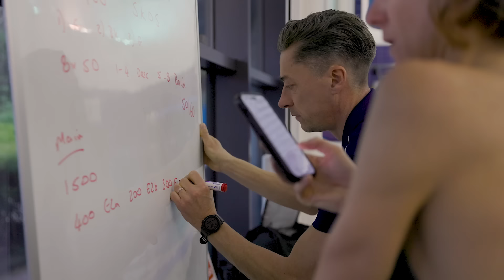Episode 1 2024 - Pre Season and WTCS Abu Dhabi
It's pre-season and Beth is back in Leeds after a solid winter training block. A strong build to WTCS Abu Dhabi and the first race of Beth's season ended in disappointment with the race being called off because of the weather. Training and house renovations continue as Beth works towards her Olympic goal.

Filmed & edited by Chris Sansom

A special thank you to Beth’s partners CADEX, Factor and The Feed for supporting this series.